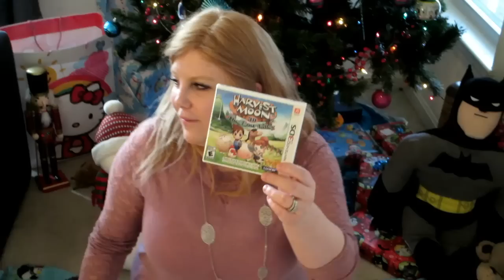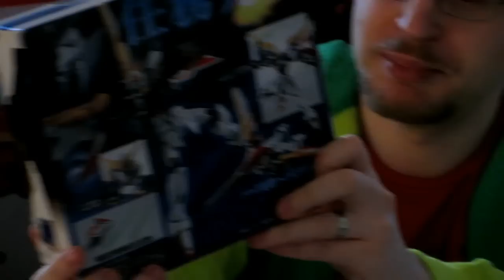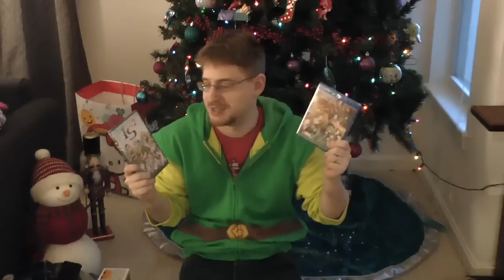Christmas with the Kwings 2014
Merry Christmas everyone. Been awhile since we uploaded, so we hope you enjoy the following unboxing carnage. Thank you for GREAT 2014. More videos will return soon. Have a wonderful New Year everyone.